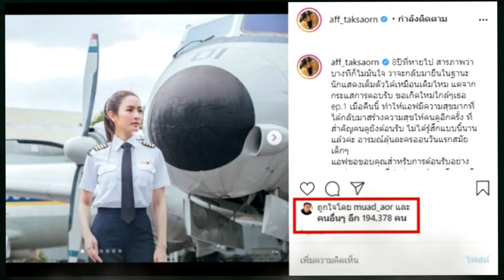"หมวดอ๋อ" โผล่กลางไอจีอดีตคนรัก "แอฟ ทักษอร" ทันทีหลังรู้ข่าวเกิดอุบัติเหตุกลางกองถ่ายละคร !!!